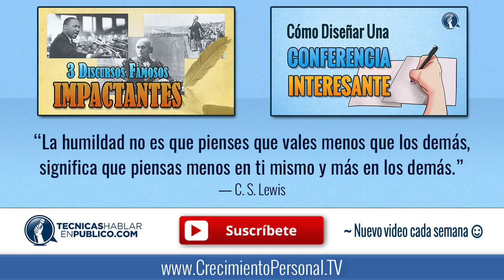Como Ser Un Conferencista Auténtico y Lograr Relaciones Públicas Positivas | Curso de Oratoria #145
Cómo ser un Conferencista Famoso y Exitoso: Comunicación efectiva, oratoria y conferencias, tú puedes crear relaciones públicas positivas…

☰ RESUMEN:

¿Has visto presentadores que arriba del escenario transmiten un mensaje muy inspirador, parecen muy amables y amigables?

Pero al bajar del escenario parecen ser otra persona totalmente diferente…

Si tú estás empezando o ya tienes algo de experiencia haciendo presentaciones, y quieres lograr una carrera exitosa como conferencista a largo plazo, entonces ser auténtico dentro y fuera del escenario es tu mejor opción.

En este video conocerás las técnicas que te ayudarán a ser una persona auténtica, amable y amigable tanto dentro como fuera del escenario.

Vamos a ver cuáles son estas técnicas...

TÉCNICA 1. Acepta los comentarios y las felicitaciones con sencillez y humildad.

Sería demasiado rudo de tu parte decir algo como "pude haberlo hecho mejor." o "no resultó tan bien como yo hubiera querido." Es mejor que conectes con las personas dando una breve respuesta de agradecimiento y aceptación.

Entonces si alguien dice: "Me gusto mucho tu presentación." Tu puedes decir algo sencillo como: "Gracias. Que bueno que te gusto."

TÉCNICA 2. Agrega variedad a tus frases de agradecimiento, pero continúa manteniendo las cortas.

Suena repetitivo y poco creativo estar diciendo la misma frase.  "Gracias. Que bueno que te gusto." "Gracias. Que bueno que te gusto."

Mejor ofrece agradecimientos cortos y sinceros. "Gracias, fue un gusto hacer esta presentación." "Gracias. Yo también disfrute con su participación." Gracias. Fueron un público excelente."

Técnica 3. Haz contacto visual con cada una de las personas que se acerquen a ti.

Las personas que se atreven a levantarse a felicitarte, lo hacen de corazón y tu te verías muy mal contestando el teléfono o buscando a otras personas "importantes" con quien hablar, mientras estrechas la mano de alguien que te esta felicitando.

Toma un momento para conocer a la persona que tienes enfrente y ella se sentirá valorada. Recuerda que no sabes cual de estas personas podría resultar ser una conexión clave para asegurar otra presentación.

TÉCNICA 4. Abre el círculo físico de conversación para incluir a las personas que tratan de acercarse a ti.

Abrir el círculo significa que al estar platicando con una persona, tú buscas la manera de "incluir" a otra persona que se va a acercando. Moviendo tu cuerpo de manera adecuado y haciendo un gesto leve para que la persona se incorpore al circulo haciéndolo cada vez más grande.

Diles a las personas que pueden encontrarte en Facebook, Twitter o alguna otra red social, para que puedan seguir en contacto contigo después de tu conferencia. De preferencia utiliza un nombre corto y fácil de memorizar para tu sitio web y tus perfiles sociales, así las personas podrán encontrarte fácilmente y comunicarse contigo.

Sé auténtico arriba y abajo del escenario.

Una persona que se mantiene auténtica al bajar del escenario, es alguien que te inspira y te transmite confianza.

Y la mejor publicidad para venderte como conferencista o presentador, son los comentarios positivos de la gente que escucha tus conferencias, así como la buena imagen que las personas se lleven al conversar contigo en una plática casual.

Por lo que ser humilde, amable y buscar hacer un contacto genuino con las personas, son los elementos que te llevarán a posicionarte como un conferencista o presentador exitoso.

Recuerda que tanto al subir al escenario como en cualquier charla casual, tu tienes el poder de continuar cautivando, guiando e inspirando auténticamente a las personas que te escuchan.

“La humildad no es que pienses que vales menos que los demás, significa que piensas menos en ti mismo y más en los demás.”